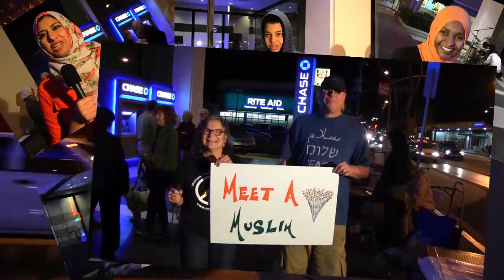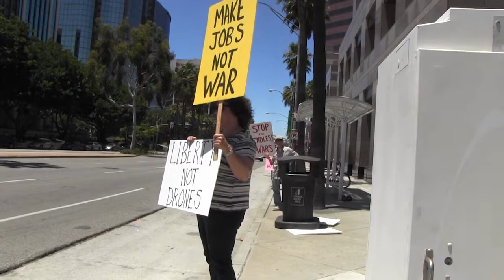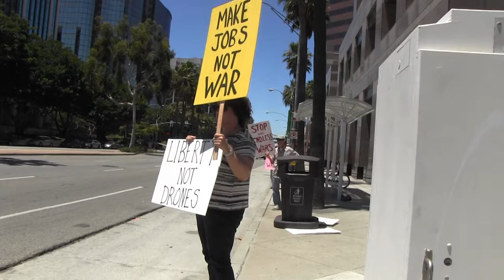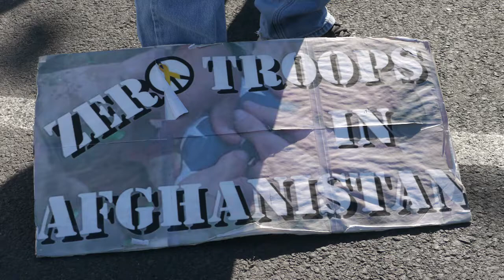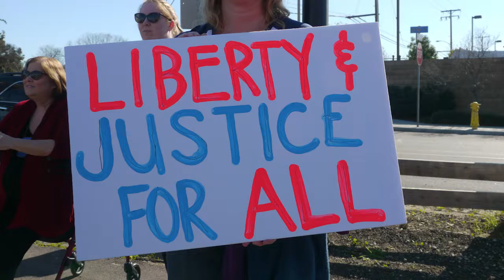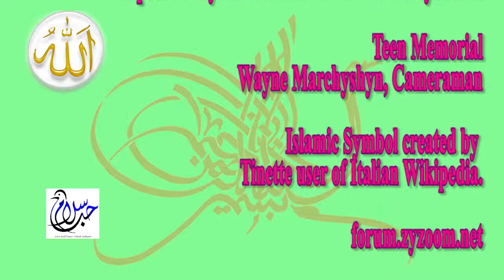Marshall Blesofsky Speaks at the LB United Against Hate Rally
Marshall Blesofsky of Long Beach Recruitment Awareness Project and Long Beach Area Peace Network speaks at the Islamic Center of Long Beach, CA on Saturday December 17, 2016.  It is at the at the rally at the end of the Long Beach United Against Hate march from Martin Luther King Junior Park to the Islamic Center.  Many Long Beach religious and community organizations participated as well as local politicians including Congressman Lowethal.